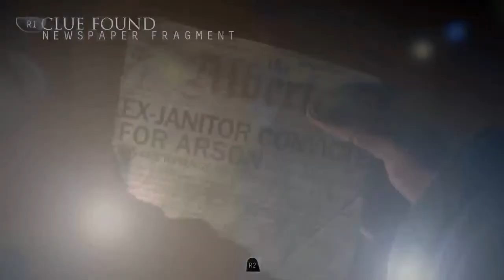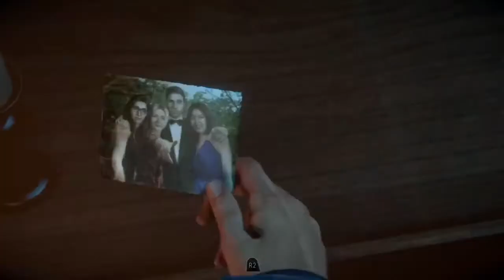Let's Play Until Dawn - Dang Badgers! Or was it a Wolverine? (Part 3)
We decided to kick things off with Until Dawn! Because Mr. Wolf had been begging me to play it, and I, JT, hate horror games! So Enjoy my misery and jumpedy jumpness! Especially with this Badger!